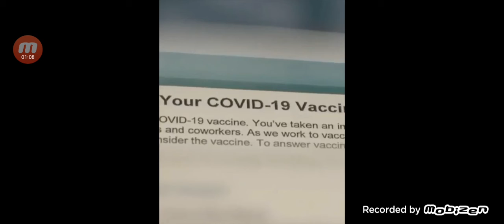NBA Thruu(GMS uponprecepts)